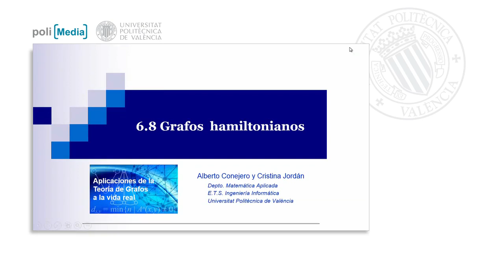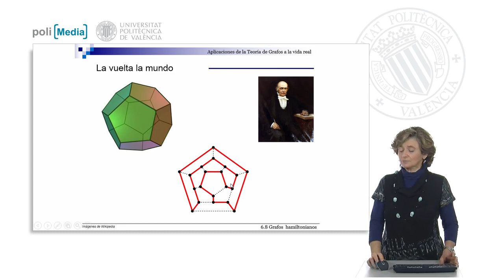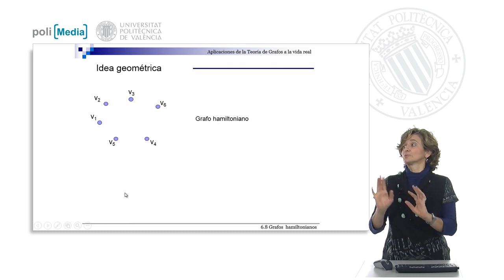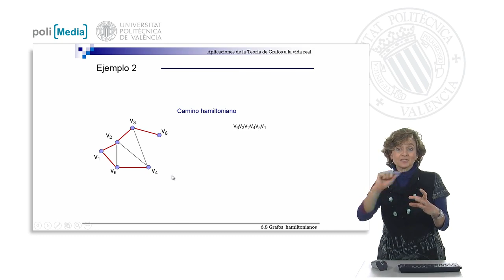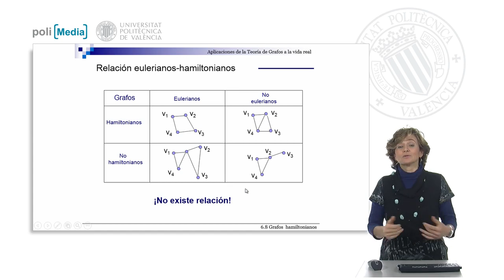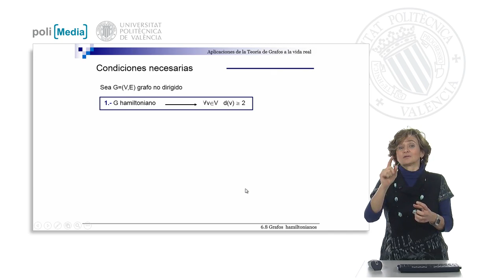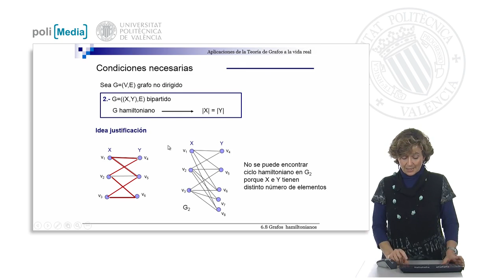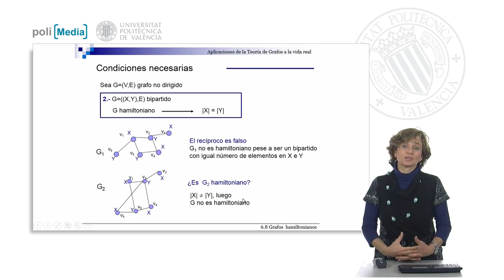S6.8- Grafos hamiltonianos | 20/49 | UPV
Título: S6.8- Grafos hamiltonianos

Descripción automática: En este video, se explica el concepto de grafos hamiltonianos, nombrados así en honor a un matemático del siglo XIX. A diferencia de los grafos eulerianos, que tienen una solución concreta y fácil de obtener, los hamiltonianos son más complicados de estudiar. Se introduce un juego inventado por ese matemático llamado "la vuelta al mundo", que consiste en pasar por todos los vértices de un dodecaedro, representando ciudades, sin repetir ninguno. Este juego condujo al desarrollo de la teoría de grafos hamiltonianos.

El video menciona el problema del agente de viajes, similar al juego del matemático, pero en un contexto práctico donde un agente debe visitar varias ciudades sin repetir ninguna y luego regresar a la ciudad de origen. Este problema es conocido por su complejidad y es NP-completo.

Se define un camino hamiltoniano como aquel que pasa por todos los vértices de un grafo no dirigido, y un grafo es hamiltoniano si contiene un ciclo hamiltoniano. Se presentan ejemplos para ilustrar grafos que son y no son hamiltonianos, la relación entre los grafos eulerianos y hamiltonianos, y se destaca que un grafo puede ser ambos, ninguno o uno de los dos.

El video concluye con la introducción de algunas condiciones necesarias para que un grafo sea hamiltoniano, como que todos los vértices deben tener un grado mayor o igual a dos, y en el caso de grafos bipartitos, los conjuntos de vértices deben tener el mismo número de elementos. Se anuncia que en futuros videos se tratarán condiciones suficientes y algoritmos para encontrar caminos o ciclos hamiltonianos.

Autor/a: Jordan Lluch Cristina

Curso: Este vídeo es el 20/49 del curso MOOC Aplicaciones de la Teoría de Grafos a la vida real II | Universitat Politècnica de València (UPV).